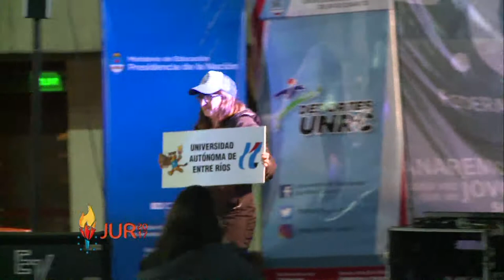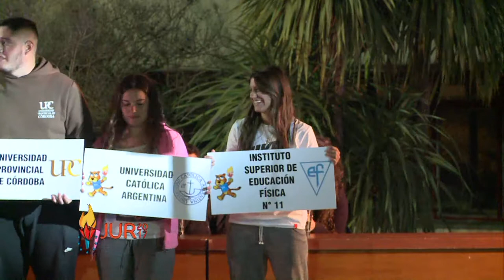ACTO APERTURA JUR 2017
Compartimos el Acto inaugural de los Juegos Universitarios Regionales 2017 - Región Centro-

Facebook.com/uniriotv
Twitter.com/uniriotv